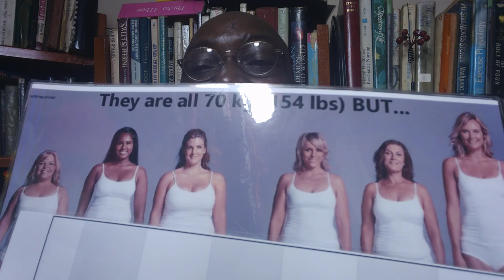Mpenzi mwenye unene mbaya unaoharibu ucchi ajipime kwa fomula hii aone sukari ya warembo inapokaa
Mabadiliko ya sehemu za siri husababishwa na vitu ambavyo huvijui na unajiona wa kawaida kumbe sivyo